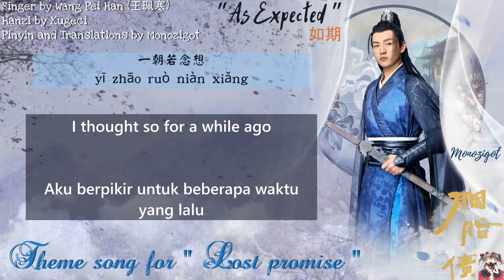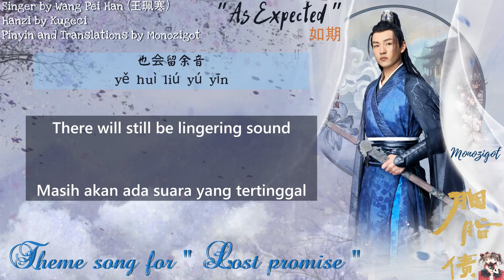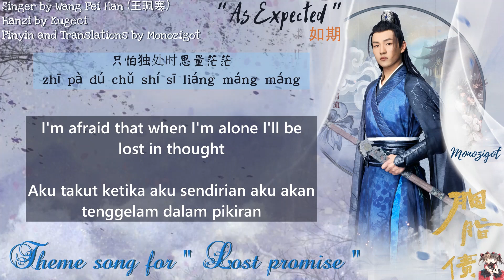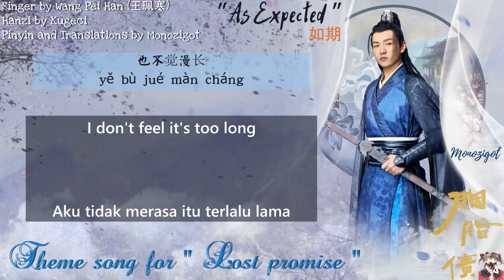OST. Lost Promise/Rouge Debt (2021) || As Expected (如期) by Wang Pei Han (王珮寒) || Lyrics Translations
Title: 胭脂债 / Yan Zhi Zhai
English title: Rogue Debt
Genre: Historical, romance
Episodes: 20
Broadcast network: Youku
Broadcast period: 2021-Jun-05

Hanzi and Pinyin ::

一朝若念想
yī zhāo ruò niàn xiǎng
一夕得心门敞
yī xī dé xīn mén chǎng
一生之约是否如我期
yī shēng zhī yuē shì fǒu rú wǒ qī
月色随夜降
yuè sè suí yè jiàng
帷幔中影成双
wéi màn zhōng yǐng chéng shuāng
梦中所期是那年红妆
mèng zhōng suǒ qī shì nà nián hóng zhuāng

心所寄如有归期
xīn suǒ jì rú yǒu guī qī
也不觉漫长
yě bù jué màn cháng
只怕独处时思量茫茫
zhī pà dú chǔ shí sī liáng máng máng
若心所寄无处相见
ruò xīn suǒ jì wú chǔ xiāng jiàn
唯有怀念
wéi yǒu huái niàn
至身湮灭做不到相忘
zhì shēn yān miè zuò bù dào xiāng wàng

漂泊的心所寄如有归期
piāo bó dí xīn suǒ jì rú yǒu guī qī
也不觉漫长
只怕回身时思量茫茫
zhī pà huí shēn shí sī liáng máng máng
心所寄若无所寻
xīn suǒ jì ruò wú suǒ xún
也会留余音
yě huì liú yú yīn

一朝若念想
一夕得心门敞
一生之约只愿如我期
yī shēng zhī yuē zhī yuàn rú wǒ qī
月色随夜降
帷幔中影成双
梦中所期因你扮红妆
mèng zhōng suǒ qī yīn nǐ bàn hóng zhuāng
心所寄如有归期